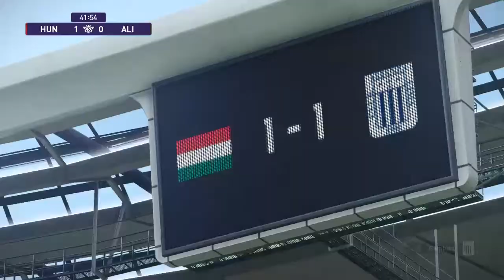Gol de tiro libre de Lionel Messi